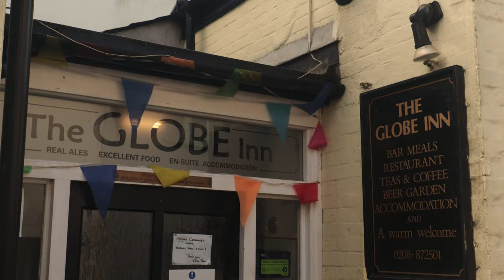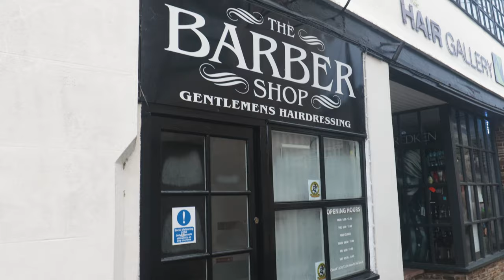History Of Lostwithiel | Cornwall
Own rights to music
Mavic 2 Pro
EosR